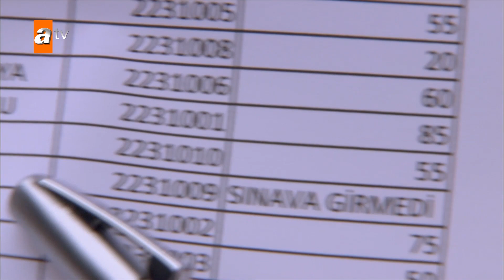Sınav'dan en yüksek puanı Hasret almıştır! - Gönülçelen